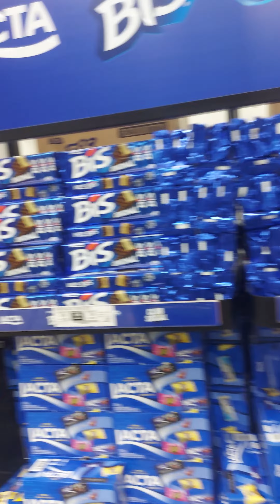Assai Atacadista sobral